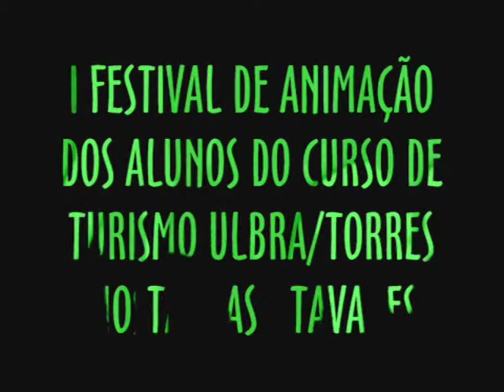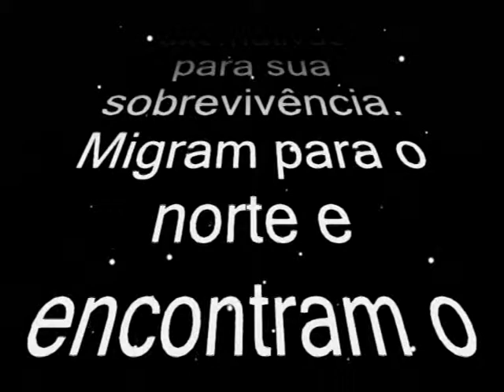As Aventuras de Flaguinho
Trabalho de animação feito o Curso de Turismo da Ulbra/Torres, realizado em Mostardas que aconteceu de 2006 a 2010.